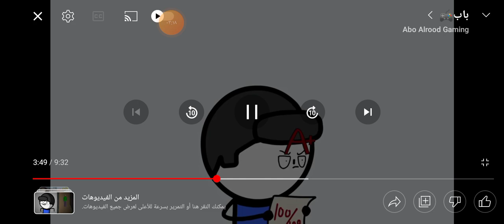Door || تبعي مو بس مو مو من عندي والله العظيم اني بس انته تعرف شنو بيه!